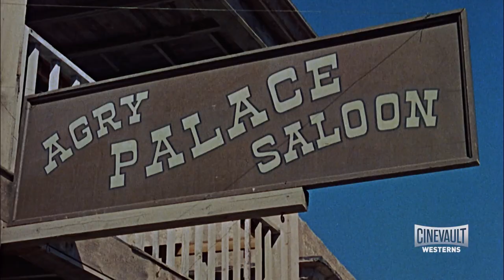Cinevault Westerns "Overall" :60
I wrote, produced, and edited this trailer for Sony Pictures Entertainment.